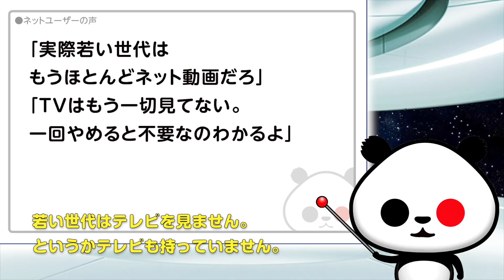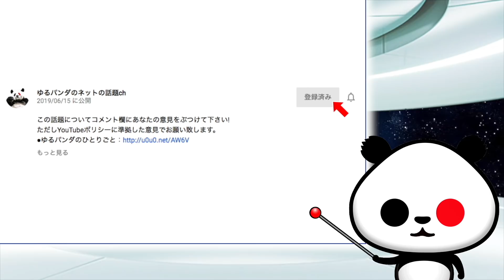松本人志がテレビとYouTubeの逆転を推測が話題